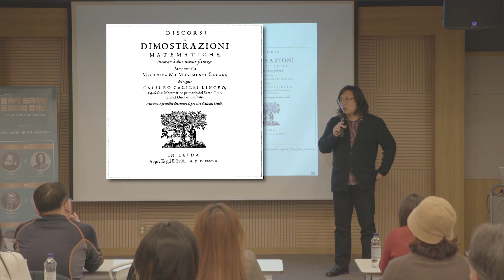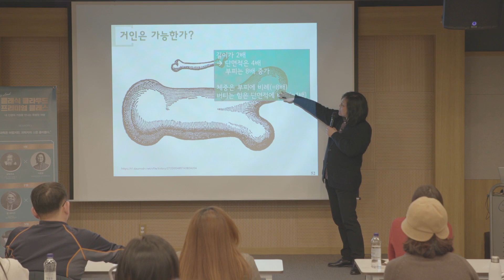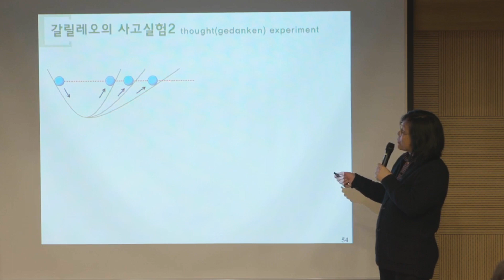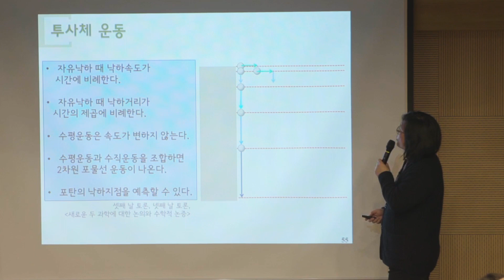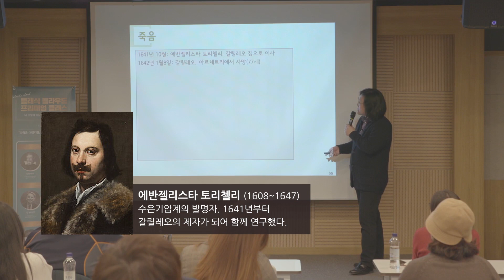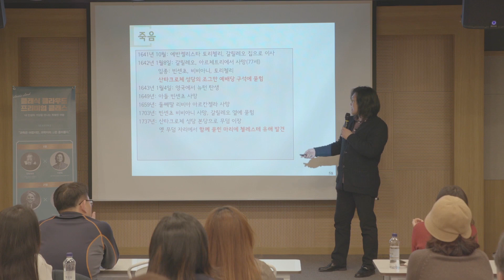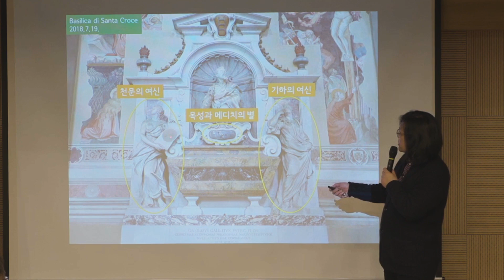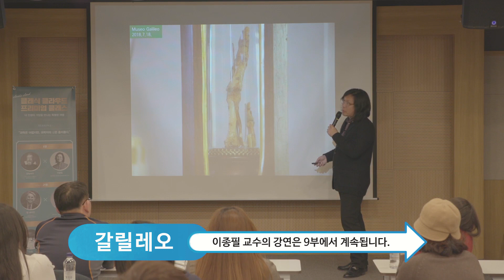[갈릴레오 8부] 『두 과학』과 갈릴레오의 죽음 with 이종필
종교재판 이후 갈릴레오가 남긴 또다른 대표작이자
최초의 근대 과학교과서 『두 과학』
『두 과학』에서 보여준 갈릴레오의 사고실험들
그리고 그의 마지막을 이종필 교수가 소개합니다.

클래식 클라우드의 소식을 가장 빠르게 만나보세요.
페이스북 @21classiccloud